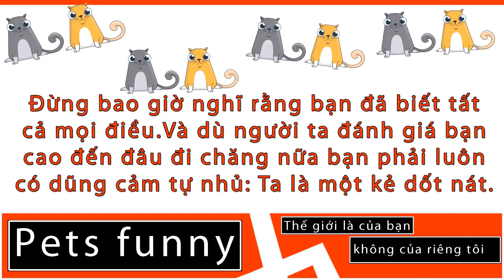✅ Có nên hay không tỉa đuôi cho cá 7 màu | lý do ở đây là gi?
Tại sao tỉa đuôi cá 7 màu?
Tỉa đuôi cá 7 màu ảnh hưởng gì?
Tỉa đuôi cá 7 màu khỏe như lúc đầu không?
►Cùng chia sẻ những kiến thức nuôi cá cảnh.